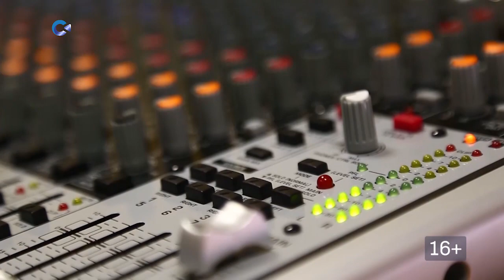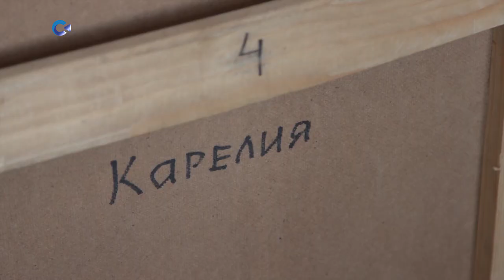«ТЕМА ДНЯ» С ИРИНОЙ ДОБРОДЕЙ: В МОСКВЕ ОТКРЫЛАСЬ ВЫСТАВКА КАРЕЛЬСКИХ ХУДОЖНИКОВ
Председатель карельского регионального отделения Союза художников России Владимир Зорин рассказывает, какие работы наших мастеров можно увидеть в самом престижном выставочном зале столицы.